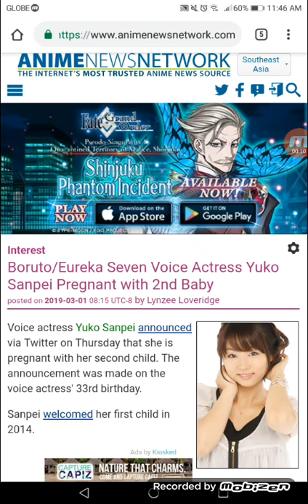Boruto/Eureka Seven Voice Actress Yuko Sanpei Pregnant with 2nd Baby